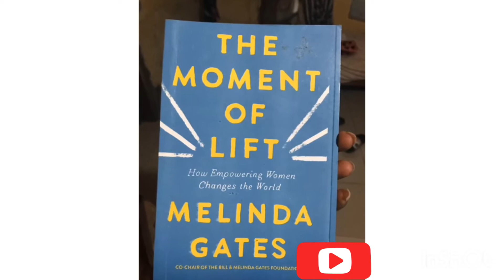My Third Week in Ghana!!!- The Chat with Della!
I’m back from Ghana but I’m still on editing my videos on how my stay went! We’re going to week 5! It’s so great to watch, really and you’d learn one or two things from watching.

I found a really new way to edit my videos do you can hear me narrate my story. What do you think about it?

Song: Billionaire from TuneCore
Voice Over: @iamthedella